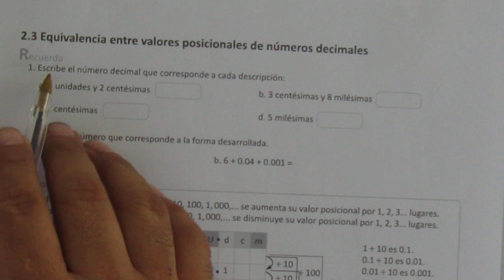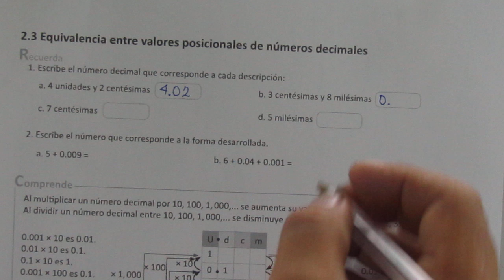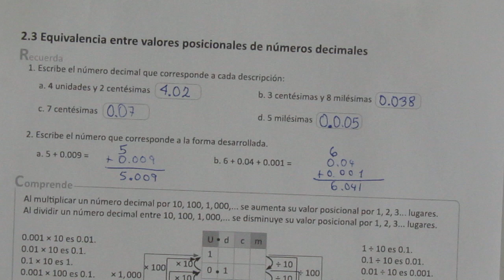2.3 EQUIVALENCIA ENTRE VALORES POSICIONALES DE NUMEROS DECIMALES CUADERNO DE EJERCICIOS (RECUERDA)